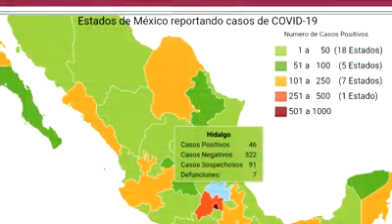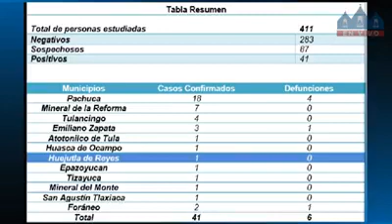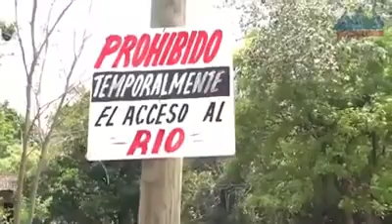Diario Noticias Semana 08 de Abril 2020